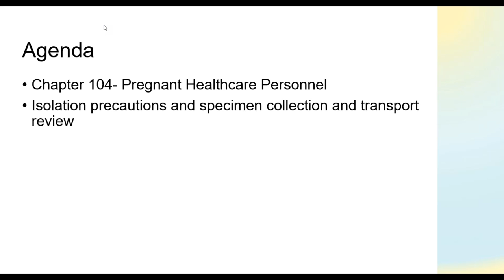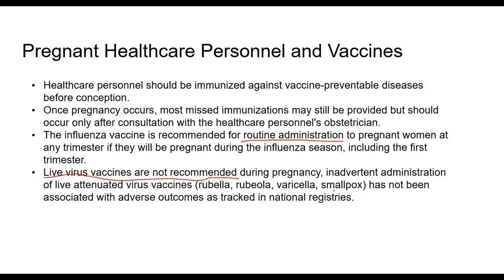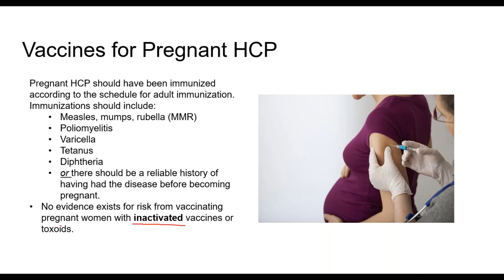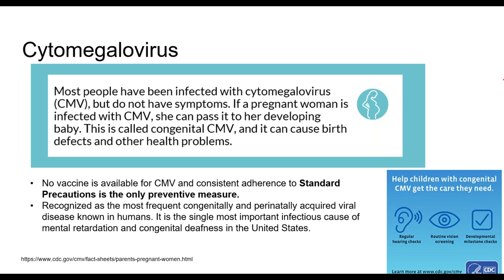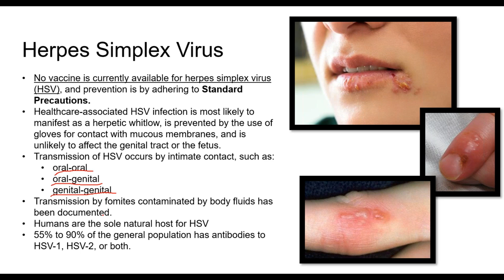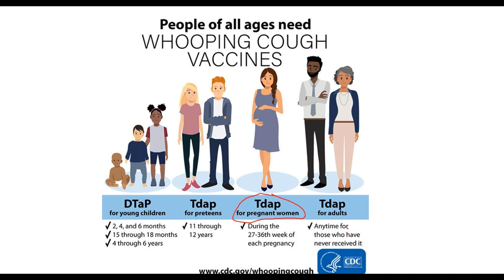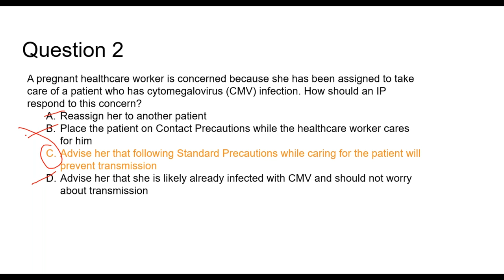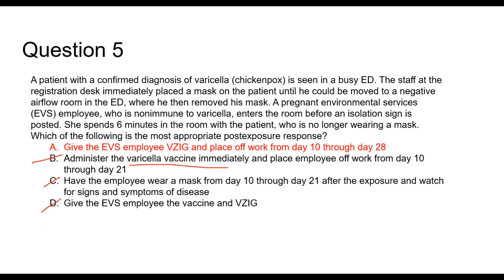CIC Study Group | Pregnant Healthcare Personnel